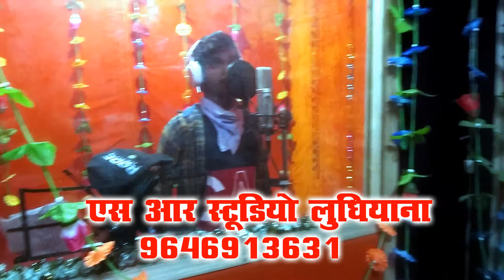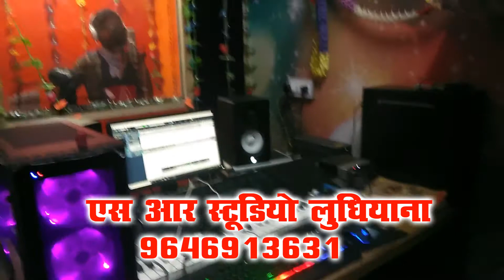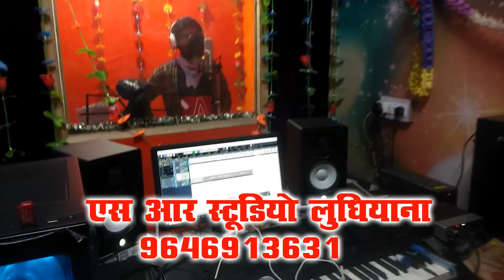SRrecording studio_Ludhiana Manish_ Akela_Live_recording_Ludhiana_recording_studio